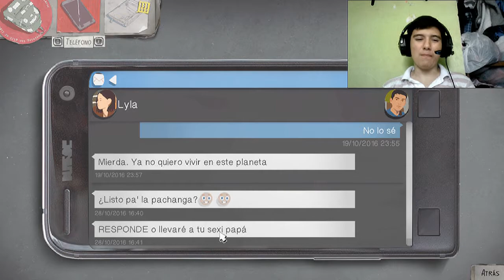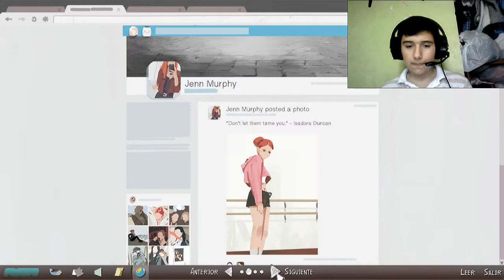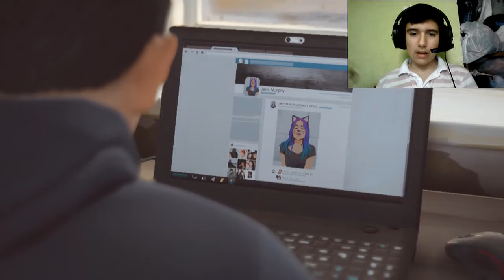Life is strange 2 Episodio 1 Parte 1